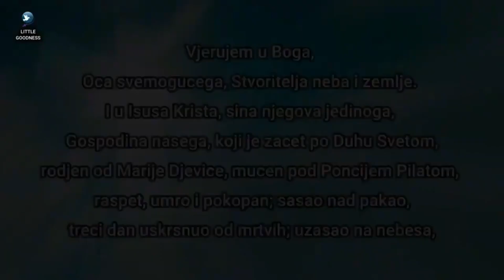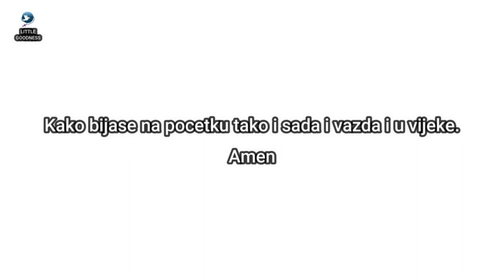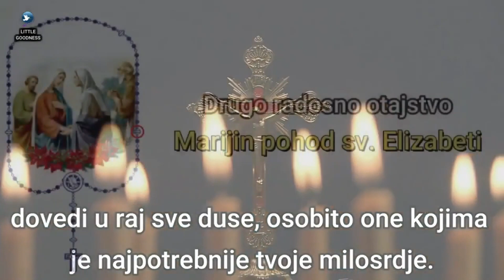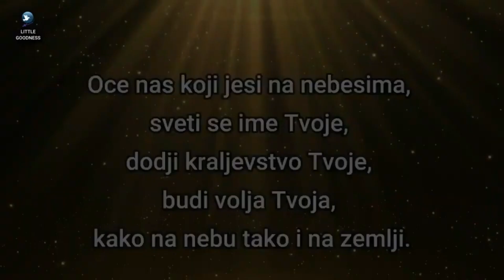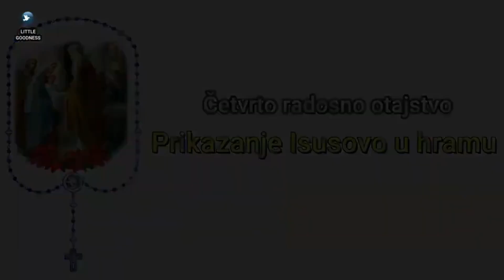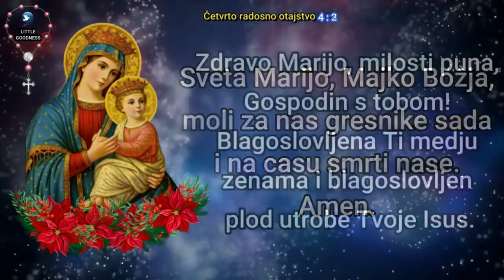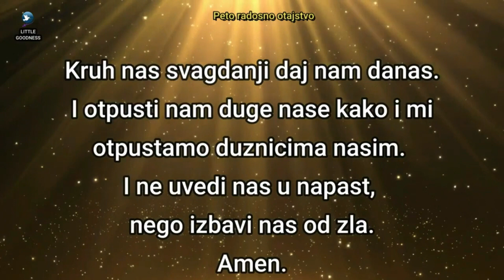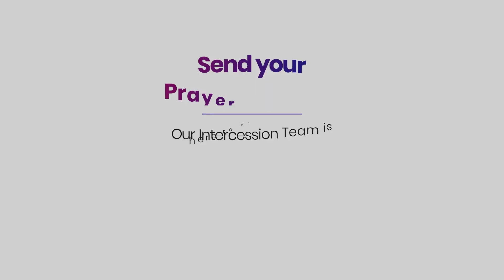Sveta Krunica 🙏🏻 ponedjeljak 🙏🏻October 9, 2023🙏🏻 Radosna otajstva svete krunice 🙏🏻 Croatian Rosary